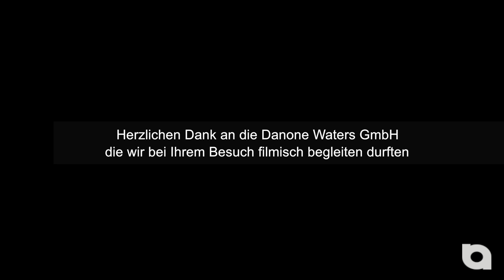Kart Palast "BOMIKA - der bessere Triathlon", Gadastraße 9, 85232 Bergkirchen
"BOMIKA" - alles dabei - Bowling, Minigolf, Kartfahren - mehr geht nicht.